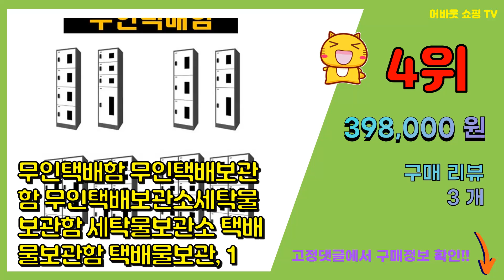무인택배함 추천 판매순위 Top10 || 가격 평점 후기 비교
❤️❤️❤️요즘 가장 많이팔린 무인택배함 추천❤️❤️❤️

[00:01]
10위. 마제스타 2칸 무인택배함, 아이보리 [300,000원]

[00:06]
9위. 우스어스 철제 단독주택 빌라 무인택배함 택배 물품 보관함, 오렌지 [132,600원]

[00:11]
8위. 스카이박스 무인택배보관함 1열1칸, 고급형 1열1칸 [180,000원]

[00:16]
7위. 스카이박스 무인택배보관함 1열2칸, 고급형 1열2칸 [250,000원]

[00:21]
6위. 브릿튼 대형 무인 택배함 전원주택 택배 보관함 오피스 안심 물품 보관함 상자 도난 방지 야 [375,000원]

[00:26]
5위. 코랙코리아 무인 택배보관함 가정용수납장 배달보관 우편물보관함 대형 소형 [30,000원]

[00:31]
4위. 무인택배함 무인택배보관함 무인택배보관소세탁물보관함 세탁물보관소 택배물보관함 택배물보관, 1 [398,000원]

[00:36]
3위. 우스어스 철제 단독주택 빌라 무인택배함 택배 물품 보관함, 화이트 [117,900원]

[00:41]
2위. 스카이박스 무인택배함 1열2칸 무인택배보관함, 1열3칸(1325) [370,000원]

[00:46]
1위. 무인 택배함 가정용 우편물 보관함 주택 빌라 철제 물품 야외 [119,000원]